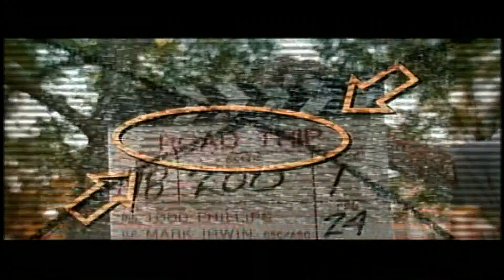EELS - Mr E's Beautiful Blues (Subtitulado)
Esta gran cancion clasica de los 90's, subtitulada, traducida de esta gran  banda, con este su video, Saludos... Music Video (Tren Rojo) (TrenRojoCruzandoo) (Tren Rojo Cruzando)